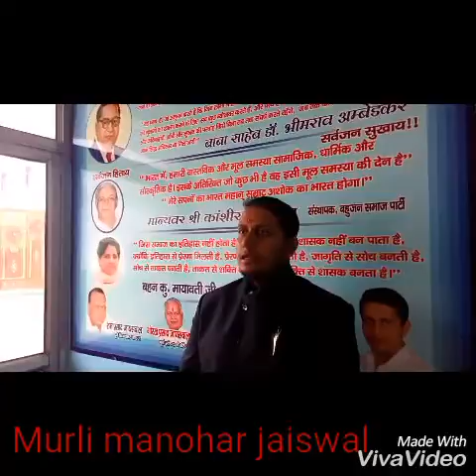Murli manohar jaiswal